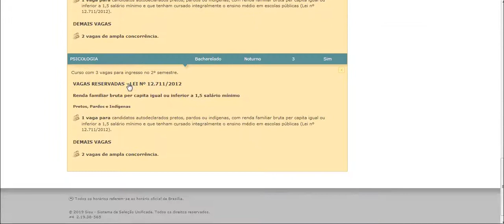São Paulo FMPFM FACULDADE MUNICIPAL PROFESSOR FRANCO MONTORO DE MOGI GUAÇU 4 cursos encontrados